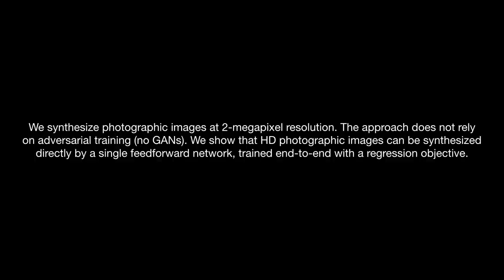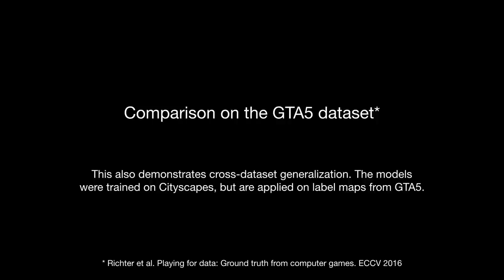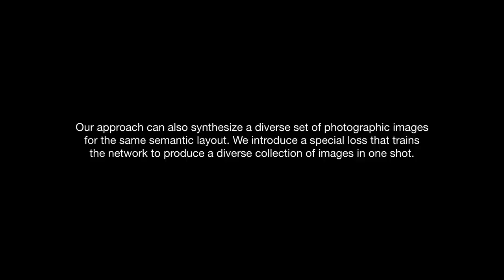Photographic Image Synthesis with Cascaded Refinement Networks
Qifeng Chen and Vladlen Koltun
ICCV 2017